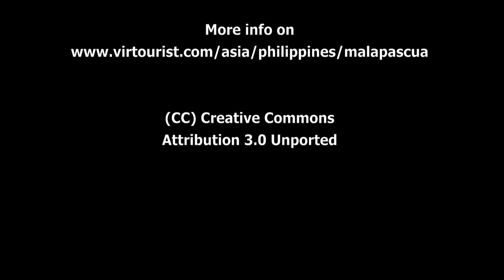Malapascua movie, Philippines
A video showing some of Malapascua's best diving sites.  Thresher Sharks, Manta Rays, Tiger Fish, Clown Fish, should I go on? The diversity of fish in Malapascua is  amazing! See by yourself.

Song: Ambiphonic
Album: Ambient pills